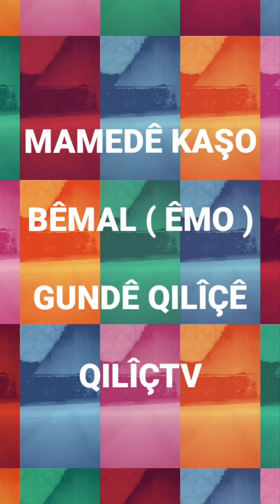Mamedê Kaşo - Bêmal ( Êmo )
dengbêj